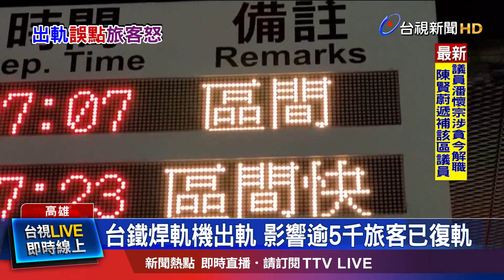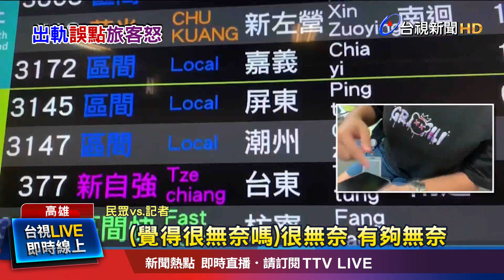疑扣件打掉太多 焊軌機2軸出軌釀事故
台鐵發生"焊軌機"出軌事故！凌晨3點，新左營到高雄之間，台鐵委外廠商"焊接鋼軌"內軌時，操作不慎導致2軸出軌，人員緊急進行搶修，直到11點多才搶修完畢，一共7100名旅客行程受到延誤 ，台鐵表示，因事故影響超過45分鐘，將可辦理退費或換票，這次出軌事故，若確定為廠商疏失，將會依約求償。